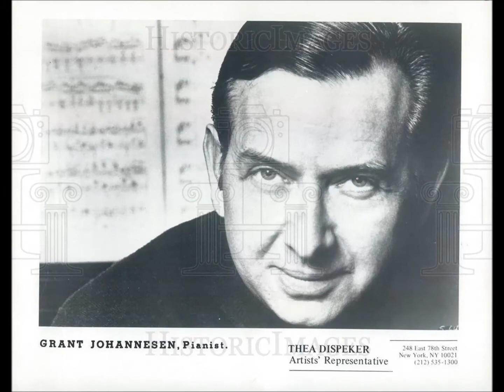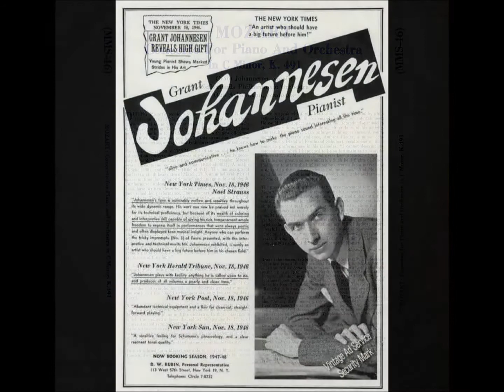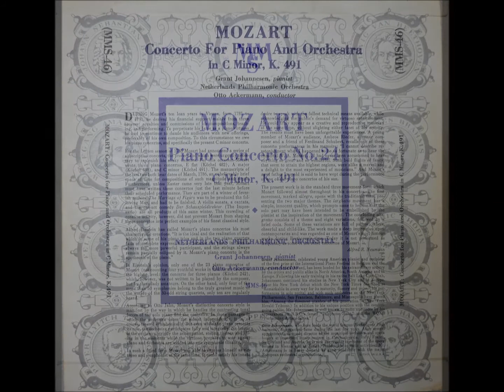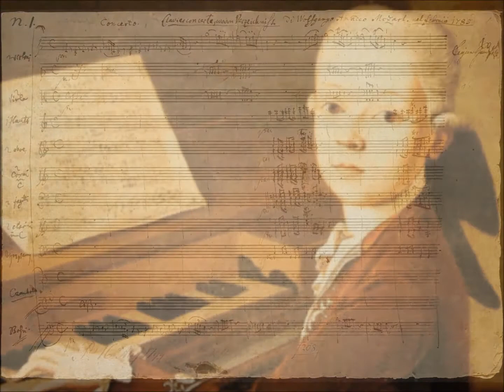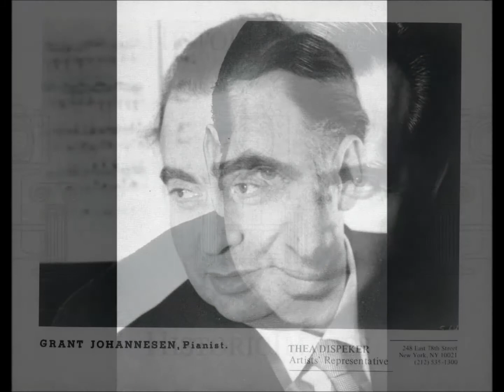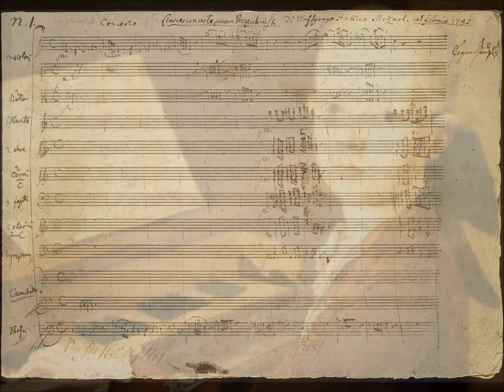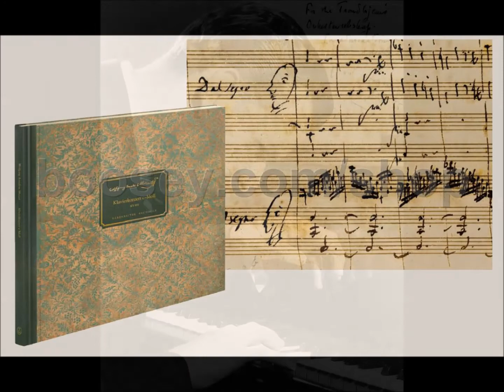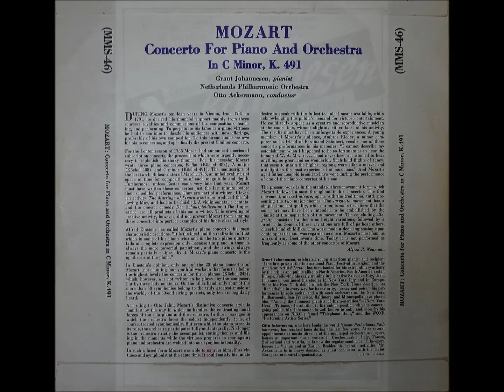Mozart pianoconcert no 24 Ackermann en Johannesen 1952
Not especially, perhaps, in a version of Piano Concerto no.24 in C minor K.491 in which the pianist is Grant Johannesen and the orchestra, the Netherlands Philharmonic. Johannesen (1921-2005) was an American pianist who studied with Robert Casadesus, Egon Petri, Roger Sessions and Nadia Boulanger. He was particularly noted for his performances of French music. The present performance is somewhat matter-of-fact, with moments of fierce energy in the first movement and touches of poetry in the second. Most of these cues seem to come from the conductor, who is nevertheless hamstrung by some unruly wind instruments. Johannesen does pick up the cues, I must say, at least for a while. The last movement is probably the best. Not a bad version if you happened upon it in the 1950s but Mozart’s C minor pathos has been better explored many times since (rec. 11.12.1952, Neuapostologische Kirche, Hilversum, MMS-46)